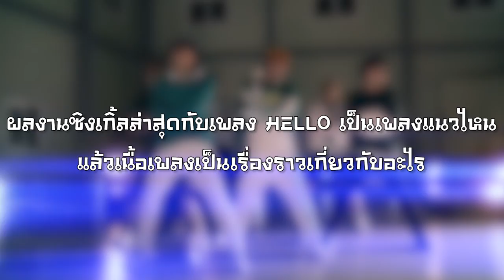Exclusive Interview with "BLANC7"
ไปทำความรู้จักกับ 7 หนุ่ม BLANC7 ก่อนจะไปเจอกับเวทีแรกของพวกเขาในประเทศไทยกับงาน Thai Supermodel Contest 2018 ในวันพรุ่งนี้ (30 มีนาคม 2561) อย่าลืมเป็นกำลังใจให้หนุ่มๆ BLANC7 กันเยอะๆนะคะ